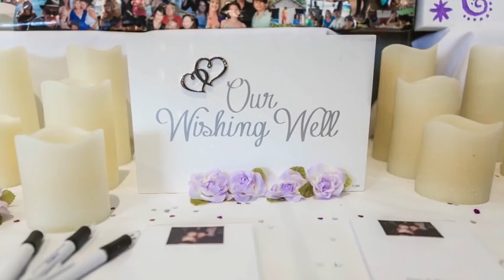Dee + Rick's Wedding Slideshow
Deirdre and Rick's wedding photo slideshow.